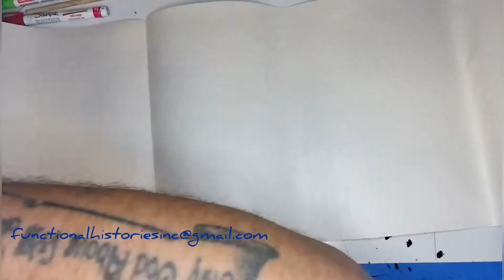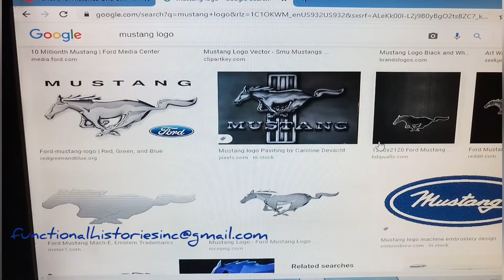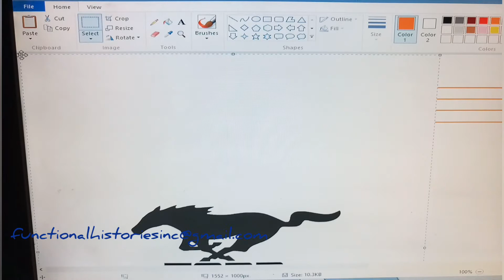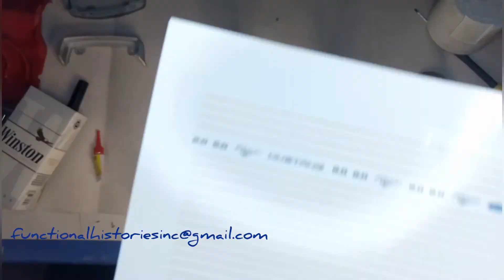1989 FORD MUSTANG MODEL COMMISSION (JOHNNY AND STEFF'S FOX BODY) EPISODE #7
CAREFUL! You REALLY don't want to mess up that paint! Especially now that you're this close.